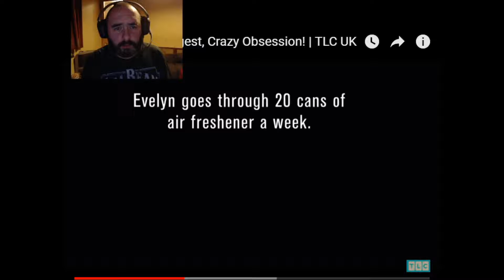WEIRD ADDICTIONS 2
PART 2